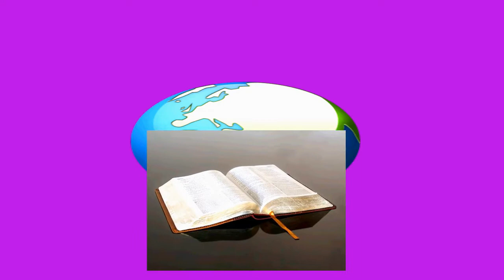LE RETOUR A` LA PAROLE PAR L'APOTRE MIGUEL MAVATIKU DANS L'EGLISE ADV DE TONY EN BELGIQUE.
ORATEUR  APOTRE MIGUEL
ORGANISATEUR PASTEUR TONI SILAS
EMISSION "CAFE CHRETIEN"
EDITEUR PAPIMOLONGI
VIDEOSTUDIO PYCHA IMAGE.